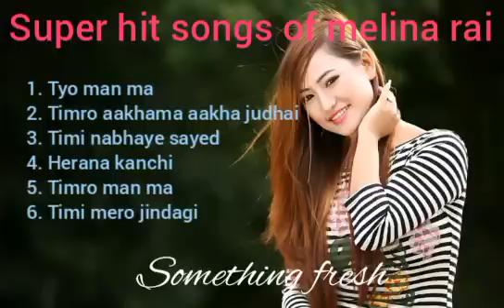Melina Rai / Lates Super Hit Songs Collection Of 2076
Something fresh